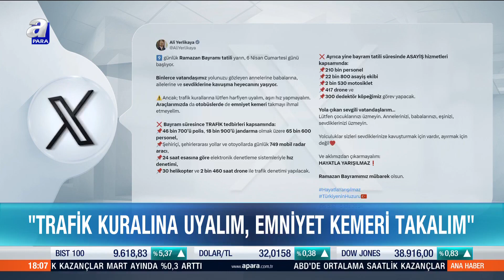Bakan Yerlikaya, Ramazan Bayramı Nedeniyle Yola Çıkacaklara Uyarılarda Bulundu! | A Para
Bugün 9 günlük bayram tatili başlıyor. Binlerce kişi İstanbul’dan memleketine ya da farklı lokasyonlara tatil yapmak için harekete geçmeye başladı. Trafikte son durum ne? Hangi yollar ücretiz? İşte tüm detaylar.